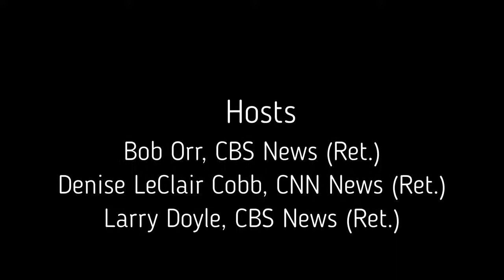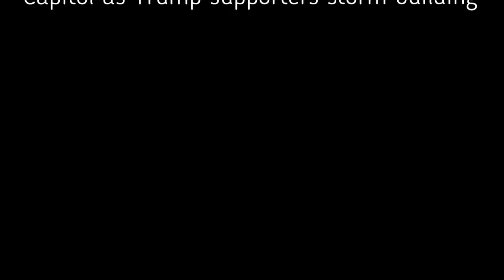Roundtable Attack on the Capitol (Orig. aired 1/14/20)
Hosts:
Bob Orr, CBS News (Ret.),
Larry Doyle, CBS News (Ret.),
Denise LeClair Cobb, CNN (Ret.)

Guests:
Rep. Francis Rooney, Ret. (R-FL),
Sophie Alexander, ITV  News,
Grace Segers, CBS News,
Zak Hudak, CBS News